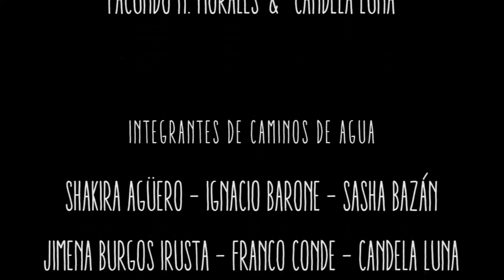Caminos de Agua: Conectando Comunidades - Navegación en el Riachuelo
Caminos de Agua: Conectando Comunidades

Integrantes:
Shakira Agüero - Mery Huallpa Cruz
Ignacio Barone - Candela Luna
Sasha Bazán - Facundo N. Morales
Jimena Burgos Irusta - Lourdes Peralta
Franco Conde - Héctor Ríos
Macarena Greco

Museo Benito Quinquela Martin
La Boca, Buenos Aires, Argentina

Fa-Mo Producciones